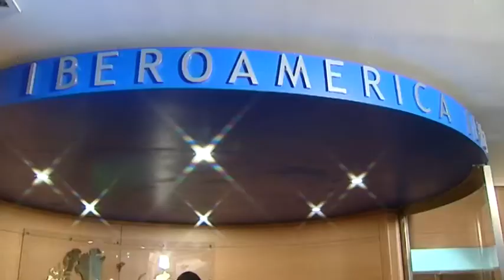Resumen de la semana del 27 de febrero al 02 de marzo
El presidente del Gobierno mantuvo durante esta varias entrevistas con distintos presidentes de Comunidades Autónomas. Esta semana Mariano Rajoy recibió: al presidente de la Comunidad Valenciana, Albert Fabra, a su homólogo en Extremadura, José Antonio Monago y a la presidenta de la Comunidad Foral de Navarra, Yolanda Barcina. Por otro lado y también en Moncloa mantuvo un encuentro con el presidente ejecutivo de Ford Motor Company, William C. Ford Jr. Desde el jueves y hasta hoy ha asistido al Consejo Europeo en Bruselas, y en el que se ha firmado el Tratado de Estabilidad, Coordinación y Gobernanza de la Unión Europea